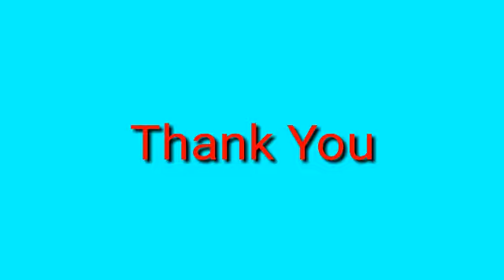Organza Party Wear suits || Trendy Summer Special Organza Suits 🔥🔥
Organza Party wear suits ||  Organza Summer Special Organza🔥🔥